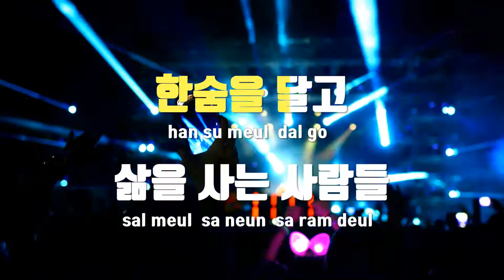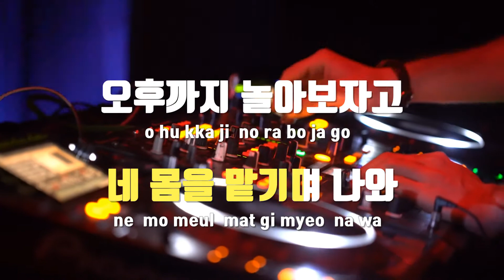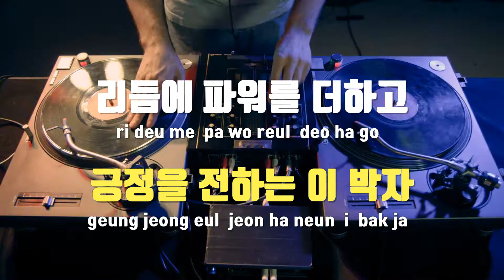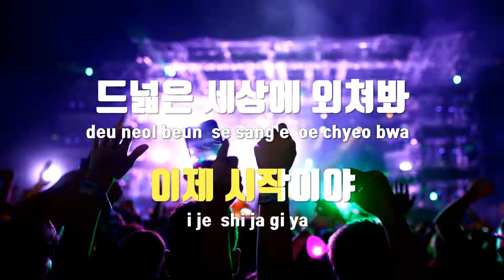[TJ노래방] 긍정리듬 - 리듬파워(Rhythm Power) / TJ Karaoke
긍정리듬  --  리듬파워